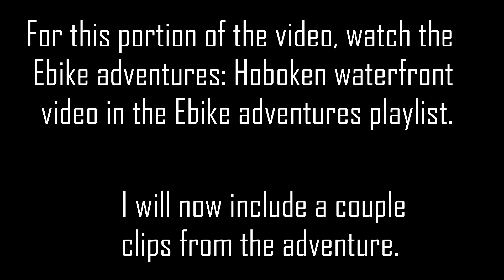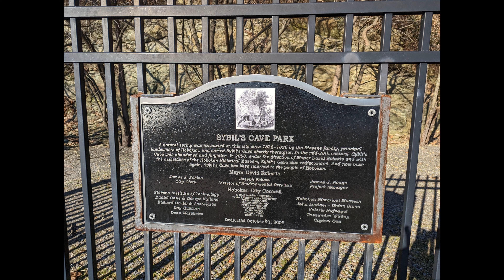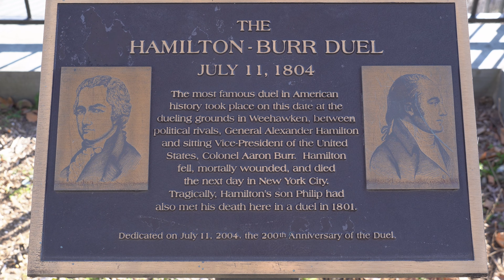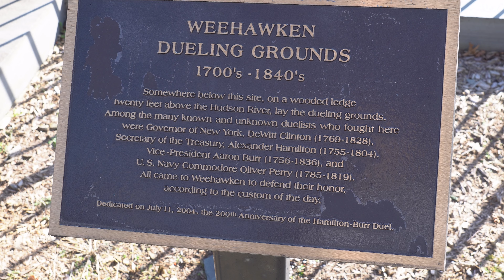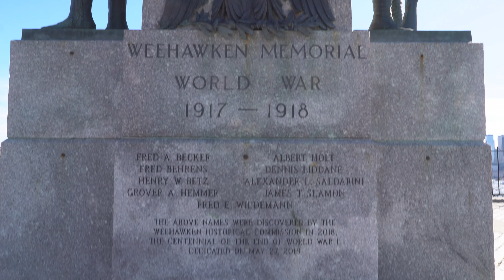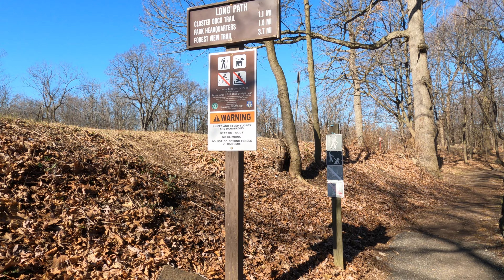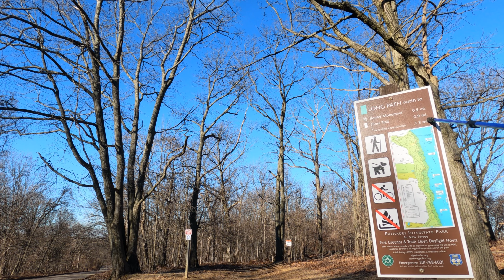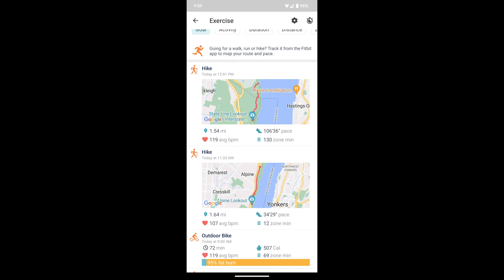All day adventure in New Jersey Part 1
00:00 Start
00:04 Intro
00:45 Summary of the day
7:56 Teardrop Memorial
10:55 I-78 E
11:36 Hoboken
14:27 Weehawken Dualing Grounds
20:18 Weehawken
20:59 Alpine Lookout
21:12 Cliffdale Manor trail
23:38 Ruins
28:11 Hudson views
28:50 State Line Lookout
30:27 State Line Border Monument
30:39 Crossing into NY
30:50 Amazing Hudson Overlook
36:02 Palisades hike
47:48 Peanut leap cascade waterfall
53:09 Hiking back up
55:47 Crossing into NJ
56:00 Snack break
57:23 Back to the parking lot
58:20 To be continued in part 2
58:38 End